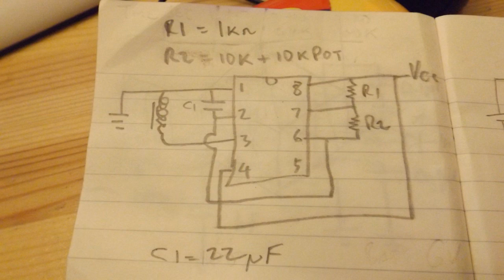Another Executive Toy - Newtons Cradle - magnetically animated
Found this Executive Toy in the charity shop, my grandchildren enjoyed playing with it but they have gone home now so I decided to stick a small magnet on it and see if I could swing it with an electromagnet pulsed by a 555 timer.

Initially I ran this with 4 AA rechargeable batteries but then I changes to a 9v battery to get a stronger magnetic field. The diagram is shown near the end of the video. I just searched Google images for a 555 timer circuit and found one I liked and adjusted the values to the timing rate I wanted.

Components
Small breadboard
555 timer
22uF Electrolytic capacitor
1K ohm resistor
10K ohm resistor
10K ohm variable resistor
Salvaged relay coil or wind your own
9v battery